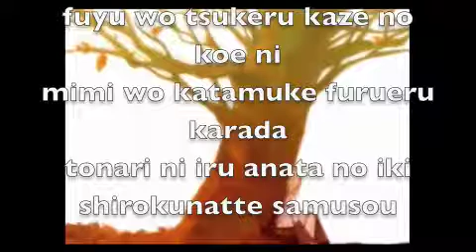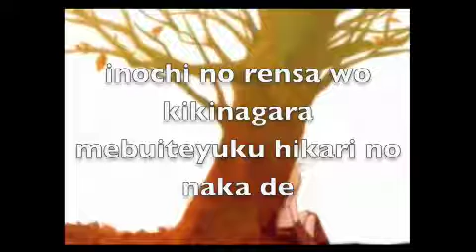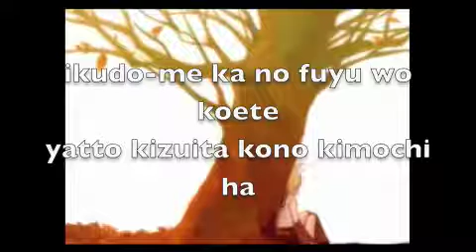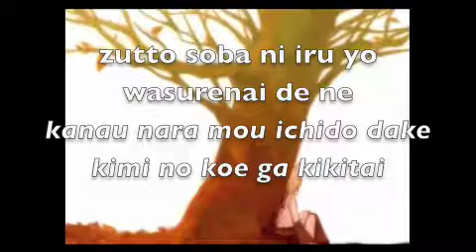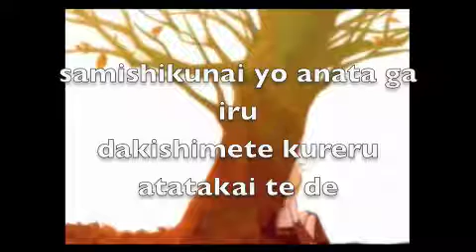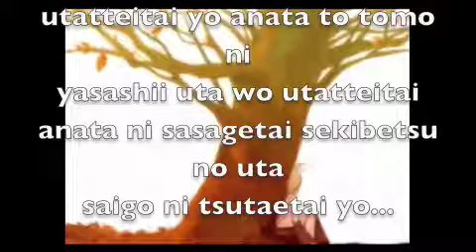Proof of Life Romaji Lyrics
Here you guys are. c: I had Soundless Voice, so I figured I'd do Proof of Life, too. I'll try to do the Evil Series next. The vocals are by Wotamin and Valshe.

Edit: Lots of people have asked about what Valshe (or Len) is singing near the end of the song, and it is this:
hakanai inochi wa ten ni nobori
tokete yuku yuki no shiro ni somaru
nanimo nokoranai yo tanashii sae
nanimo kamo
(Thank you to thegreatherox)